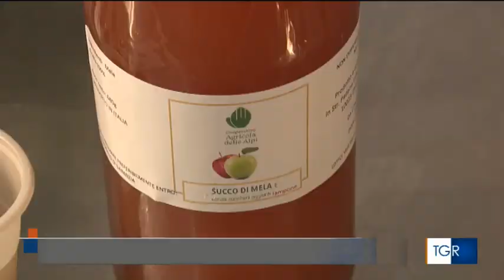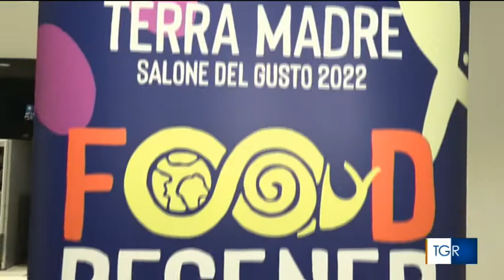Terra Madre, tra globale e locale - TGR Piemonte 27-09-2022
Servizio del TGR Piemonte su Terra Madre Salone del Gusto del 27 settembre 2022